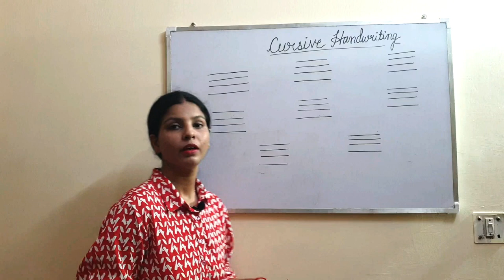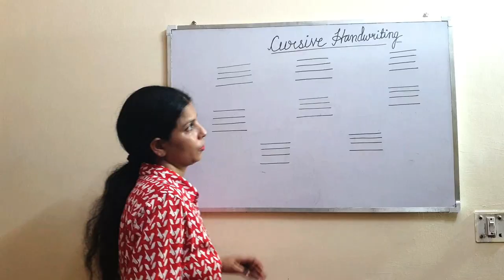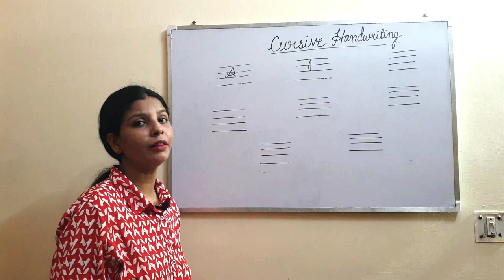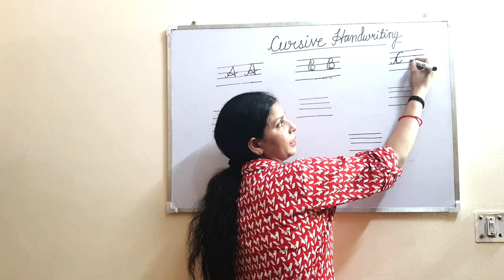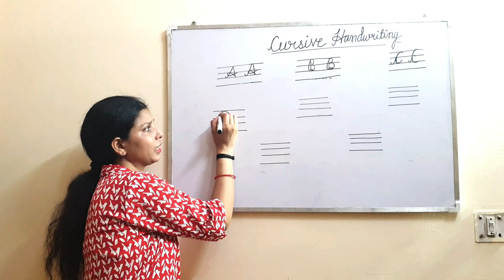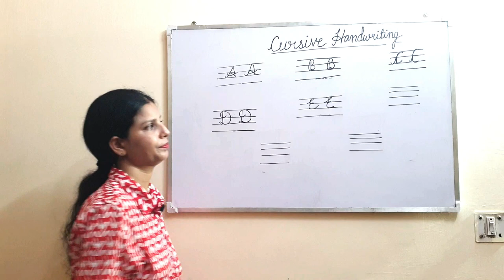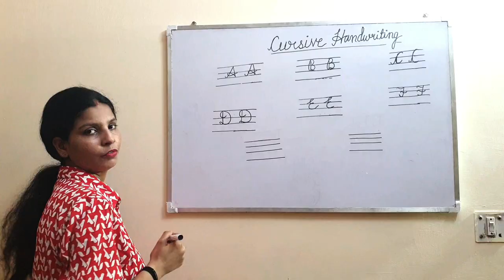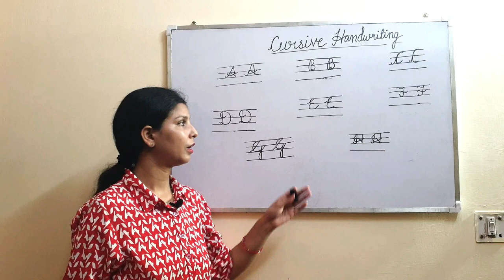बच्चों की लिखावट में सुधार कैसे करें II How to improve Kids Cursive handwriting II Moppet Kids Zone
This video will guide you to learn Cursive Handwriting.

For More English Reading and learning videos pls click below links:-

1.  Cursive Handwriting II बच्चों की लिखावट में सुधार कैसे करें II Improve Kids Handwriting II Part 2

2.  A & An का उपयोग II Where to use A & An II Moppet Kids Zone II Grammer I Article II Child Education

3. उदहारण के साथ सीखें A & An का प्रयोग करना  II Examples to use A & AN II Moppet Kids zone II Learning